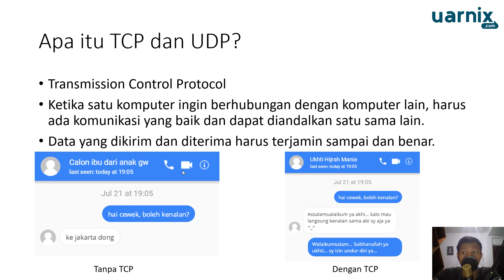Networking Fundamental - Memahami Konsep TCP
Networking Fundamental merupakan kelas yang baik diikuti untuk kamu yang ingin memiliki sertifikasi jaringan komputer seperti CISCO atau selainnya. Kelas ini juga akan membantu pemahaman kalian dalam bidang jaringan komputer untuk melanjutkan ke tahapan yang lebih tinggi.